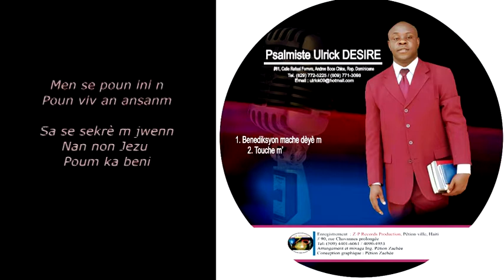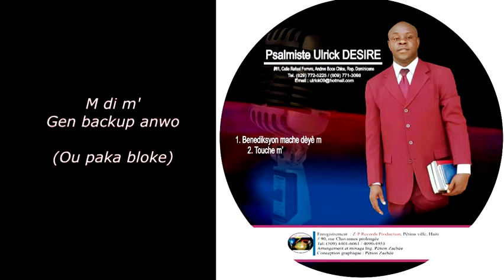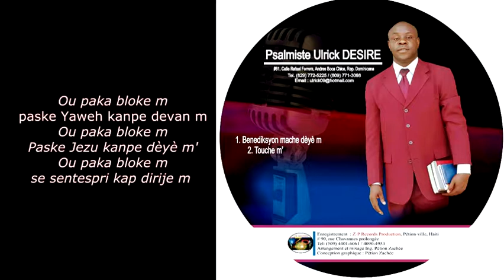Benediction Mache dèyè m